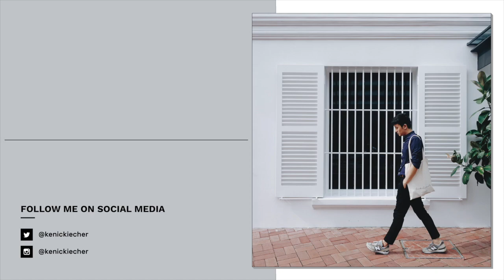Brunch at PS Cafe | Vlog | Kenickie Cher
We had such a satisfying brunch in PS Cafe at Martin Road before walking it all off at the Botanic Gardens. I also tried out Yuan Cha, a newly opened tea store at Far East Plaza.

Song: BEX SON - Sunny Groove

Leave any future video ideas you would like to see in the comments below!